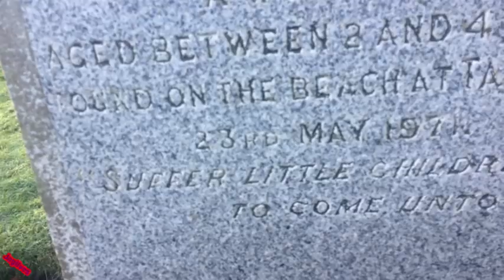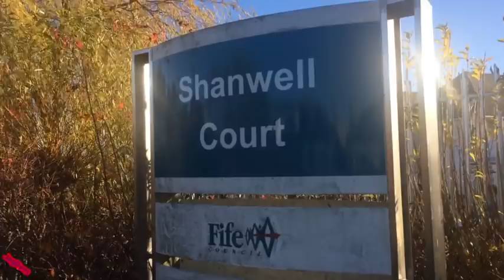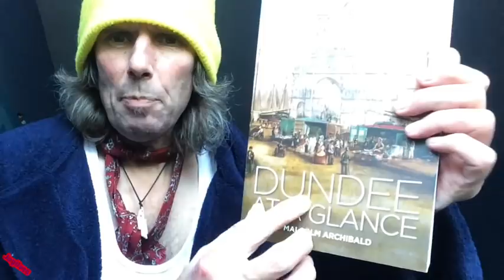Tayport stroll: Cold, graves & exercise.